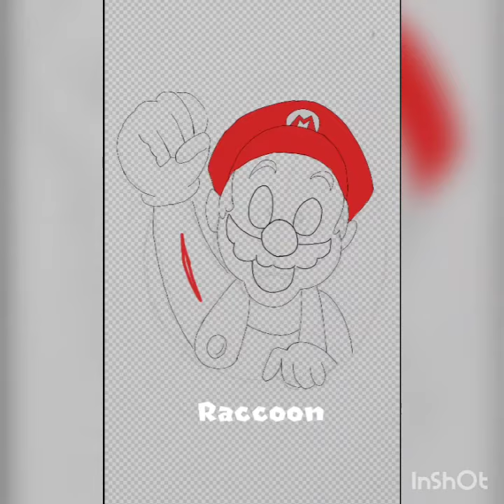Raccoon: super mario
A speed painting of Super Mario , what's your favourite video game character , I wonder?

Tools used

digital pen
program: wacom tablet